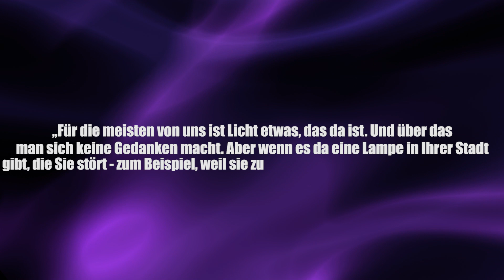Fatale Folgen der Lichtverschmutzung - Clixoom Science & Fiction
LED-Licht hat gravierende Folgen, warnt ein Forschungsteam aus Potsdam, die Erde wird immer heller!

Quelle:

Clixoom Science & Fiction: Das sind spannende News aus der Wissenschaft über revolutionäre Forschungsergebnisse, spannende Studien und spektakuläre Eindeckungen.